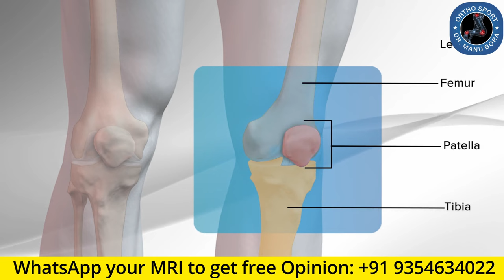कैसे पहचाने की आपकी ACL SURGERY FAIL हो गयी है ? Failed ACL Surgery, Symptoms, Causes & Treatment